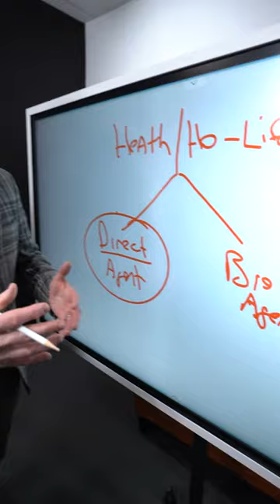"Nothing is Free.... Right?"